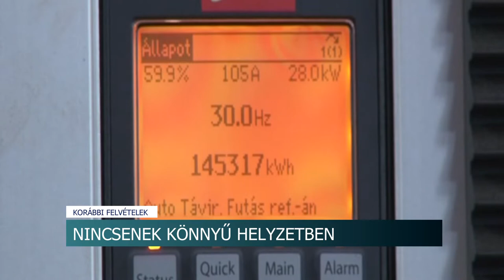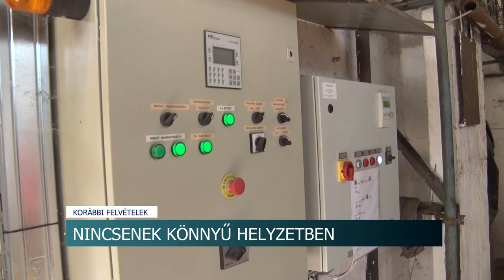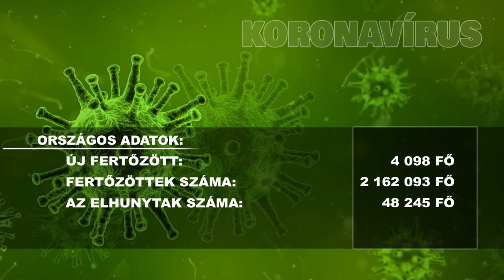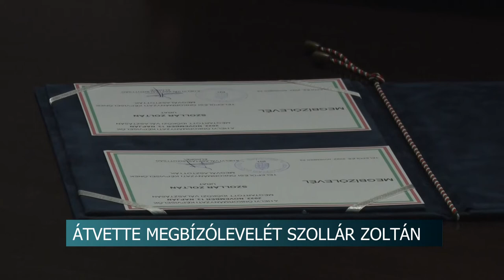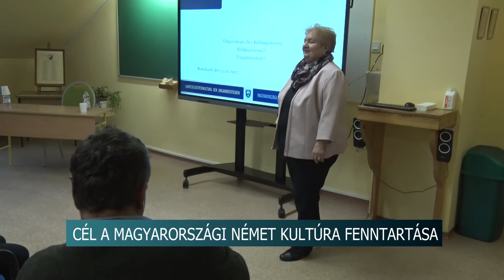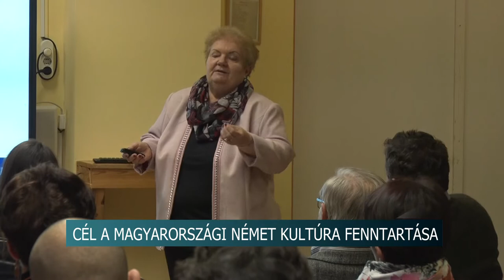Híradó - Tolnatáj TV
Önkormányzati cégek üzleti beszámolóit tárgyalták Szekszárdon
Átvette megbízólevelét Szollár Zoltán szerdán, Szekszárdon
Mikulás csomagok készülnek Aparhanton
Súlyos sérülést okozott a csontkovács
Német nyelvű konferenciát szerveztek Bonyhádon - cél a magyarországi német kultúra fenntartása